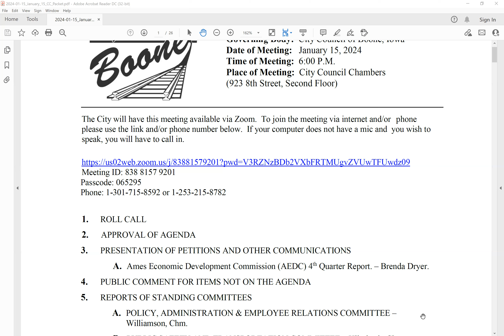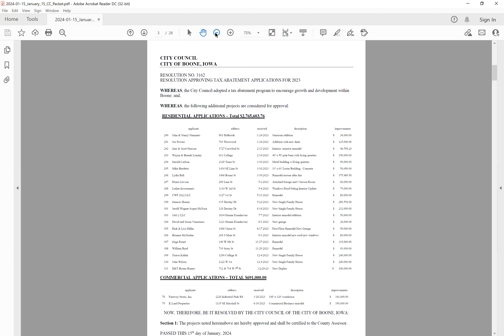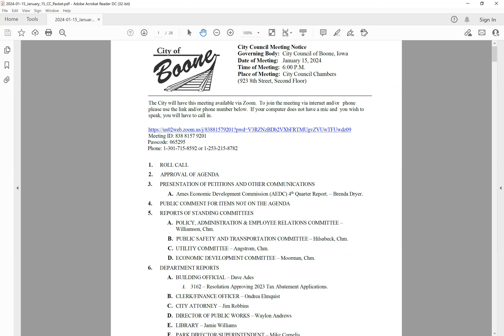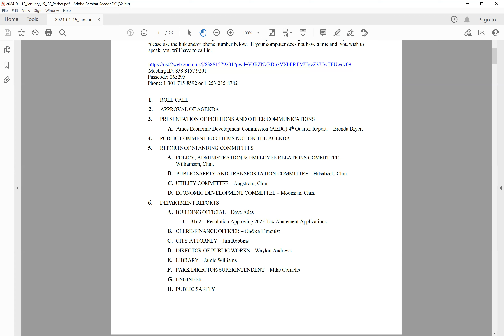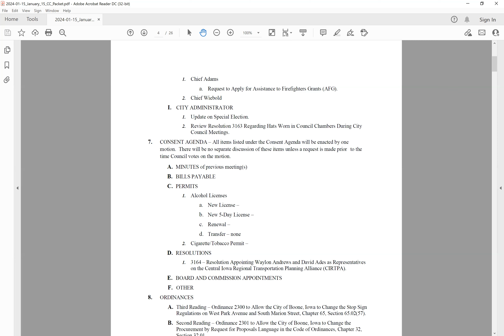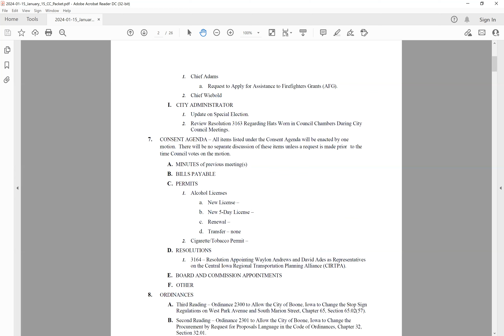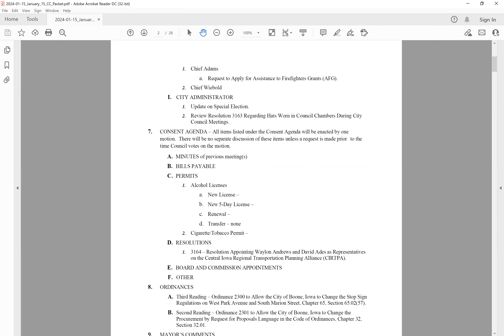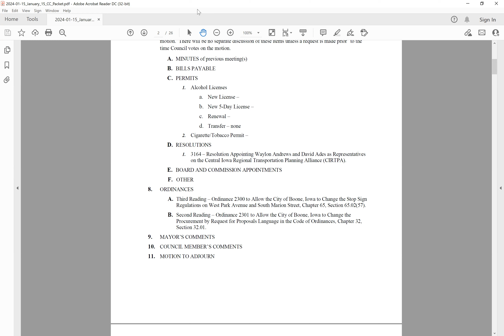January 15, 2024 Boone City Council Meeting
January 15, 2024 Boone, Iowa City Council Meeting